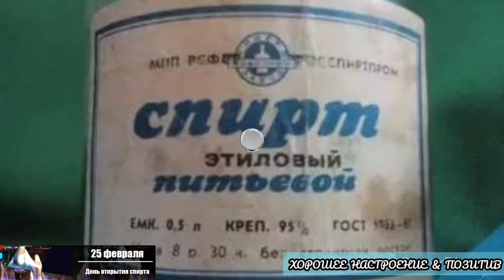🎂С Днём рождения, спирт! 25 февраля-День открытия спирта. Праздник.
День открытия спирта отмечают 25 февраля. Когда мы слышим слово спирт – представляется жидкость с хорошо знакомым запахом, при приеме внутрь с веселящим эффектом. На самом деле, формула спирт включает в себя большую группу органических соединений. Все спирты являются ядовитыми для человека.

Когда проходит?

 День открытия спирта ежегодно отмечают 25 февраля.

Кто отмечает?

 Это праздник считается неофициальным днем медиков и химиков. Химики – напрямую связаны с изучением и классификацией спиртов. Медики, потому что, дезинфицирующее свойство спирта, вывело медицину на новую высоту. Кроме того, очень много лекарственных средств готовится на спиртовой основе.

История:

 Спиртосодержащие жидкости научились делать до нашей эры. Перебродившие фрукты, выдерживали непродолжительное время в тепле, сок превращался в вино. При брожении зерновых с добавлением хмеля, получался напиток, аналог современному пиву.
 Получать чистый спирта из вин впервые попытались в Египте. Алхимики Жа-Бир и Зосим де Панополис. Вдохновленные трудами Аристотеля по дистилляции (выпариванию и осаждению при охлаждении) жидкости, пар, который образовывался при нагревании вина они назвали – душой вина. Они были уверены, что при употреблении вина, душа его переселяется в человека. После такого переселения человек начинал веселиться или наоборот расслаблялся.

Традиции:

 О традициях празднования Дня открытия спирта пока никаких данных нет. Но наряду с полезными свойствами, спирты является ядовитым для человека веществом.
 Периодическое применение этилового спирта в больших количествах ведет к тяжелейшему заболеванию – алкоголизм. Страдают все органы человека. В первую очередь:

Поражается головной мозг, появляются психические расстройства.

Печень не справляется с очищением организма. Очень много людей больных алкоголем страдают неизлечимым заболеванием – циррозом печени.

Язвы, колиты сопровождают алкоголиков из-за постоянного действия алкоголя на желудочно-кишечный тракт.

О профессии:

 Крепкий, спиртовой, напиток в достаточном количестве получил Ар-Рази ученый, алхимик, философ. Но применял его как лекарственное средство.
 В Европе спирт научились делать только на рубеже двенадцатого века. Монастыри начали его производить в больших количествах с 1360 г. Назвали его – Вода жизни.
 В России спирт появился в 1368 году. Название «спирт» дал Петр I. От Латинского Спиритус Вини – Дух вина. В Московии очень понравился этот напиток.
 Только в 1850 году была выведена точная формула Этилового спирта C₂H₅OH Англичанином Александром Вильямсоном.

Интересные факты:

Все чаще звучат призывы: традицией этого дня сделать полный отказ от применения спирта и всех спиртосодержащих жидкостей, хотя бы на 1 день.